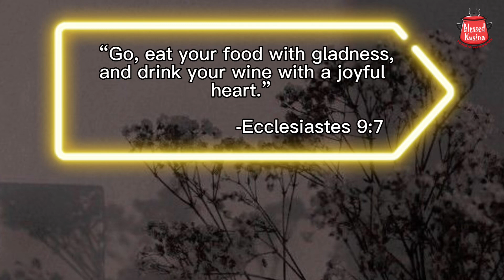Ganito Ang Gawin Mo Sa Tuna Panga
Ingredients:
Tuna Panga
Put Cavender’s All purpose seasoning

Enjoy Cooking Kakusina! Thank you for the support! God bless you!

If you want to send support:
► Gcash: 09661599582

“Whether therefore ye eat, or drink, or whatsoever ye do, do all to the glory of God.”
-1 Corinthians 10:31